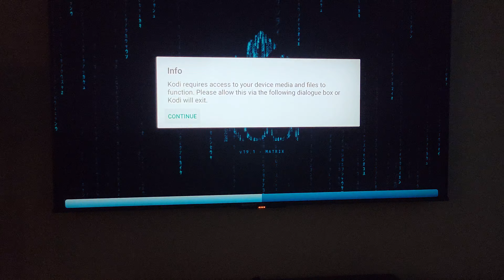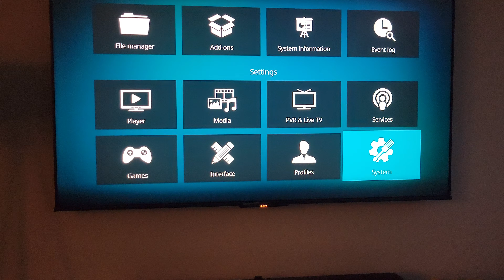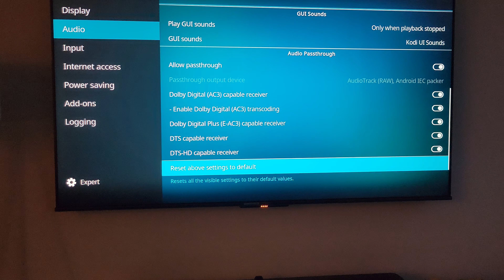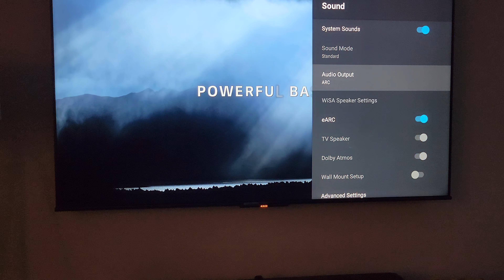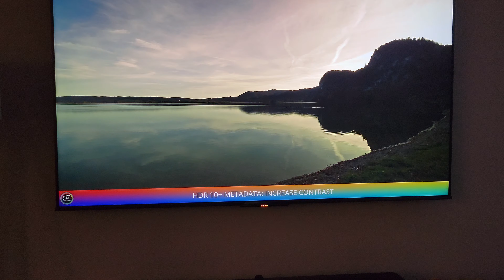Kodi On Hisense U7G DOLBY VISION HDR10+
Testing Kodi On Hisense U7G DOLBY VISION HDR10+